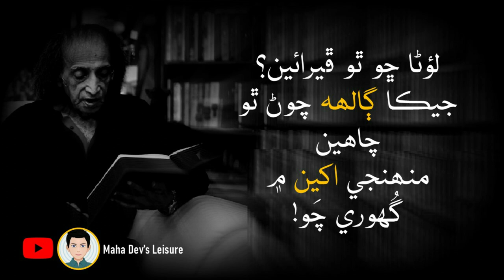Imdad Hussaini | Aun Barabar Mitti Ahyan Tuhenjo Waat Gulab | Imdad Hussaini Sindhi Poetry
This is a channel for Urdu, Sindhi, and Hindi literature/Poetry lovers around the world. This platform is managed by me (Maha Dev Makwano). For videos, I recite the work of great poets and authors.

Usage rights:
Photos of poets and authors are taken from google images.

Visuals:
As per the need of the videos, I design/record videos and shoot images according to the context of the poetry being narrated in videos.

Literary Content:
Literary content used in my videos is all written by great poets/authors and some by me.